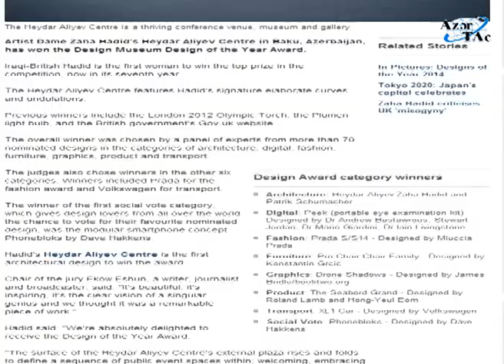BBC News Heydər Əliyev Mərkəzinin memarının mükafatlandırılmasından bəhs edib